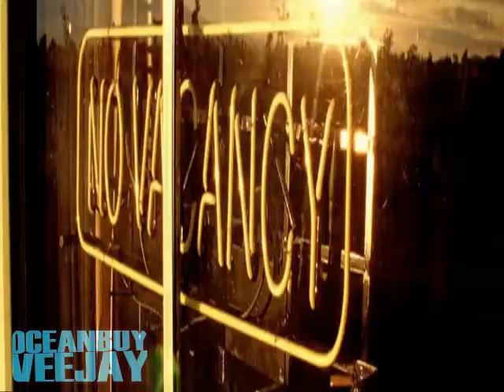One RePatrol - Chasing Stare MASH UP! Oceanboy Veejay